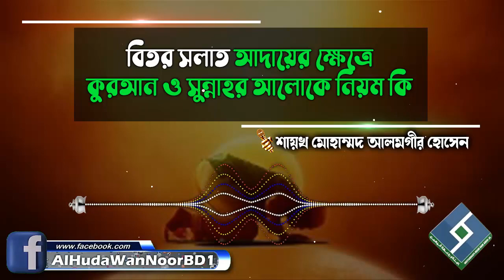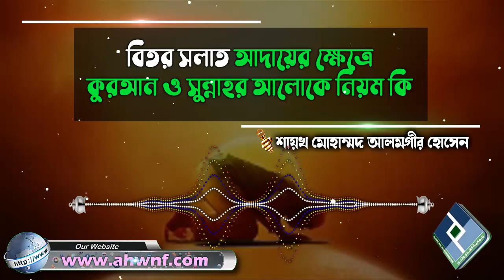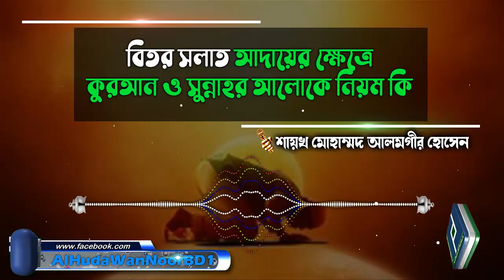বিতর সলাত আদায়ের ক্ষেত্রে কুরআন ও সুন্নাহর আলোকে নিয়ম কি│শায়খ মোহাম্মদ আলমগীর হোসেন bangla waz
Present by.
Al Huda Wan Noor Foundation
প্রশ্নঃ- বিতর সলাত আদায়ের ক্ষেত্রে কুরআন ও সুন্নাহর আলোকে নিয়ম কি
উত্তর দিয়েছেনঃ- শায়খ মোহাম্মদ আলমগীর হোসেন